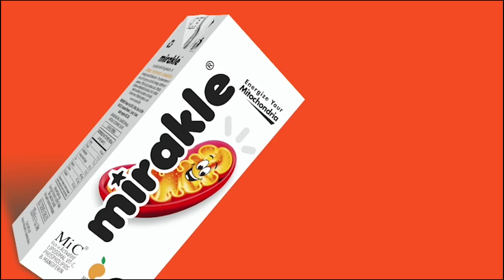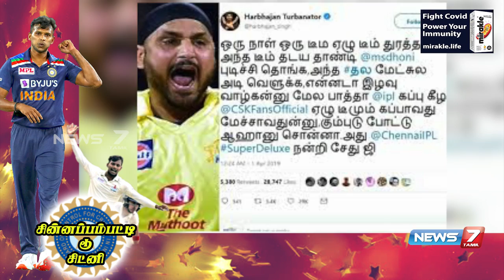சின்னப்பம்பட்டி to சிட்னி | The Story of T. Natarajan | IPL | Chinnapampatti to Sydney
News7 Tamil LIVE | Tamil News Live | News Live | நியூஸ்7 தமிழ் | Corona Virus | Stay Home | Stay Safe